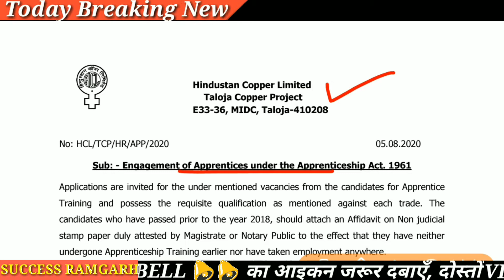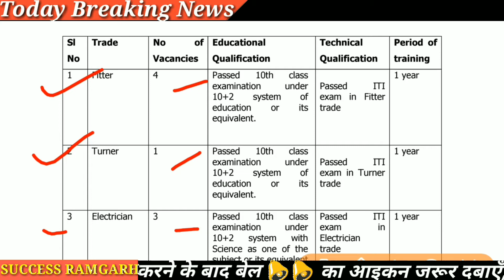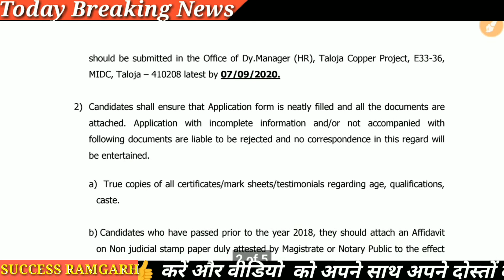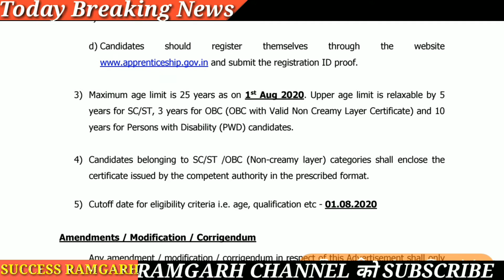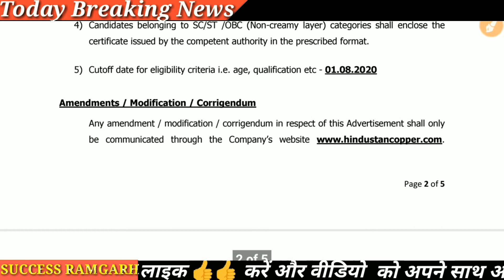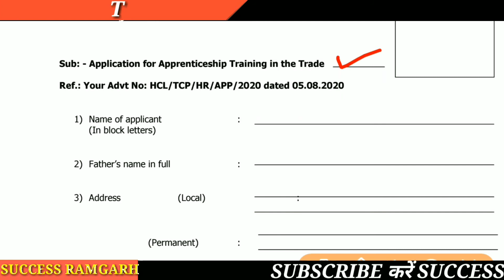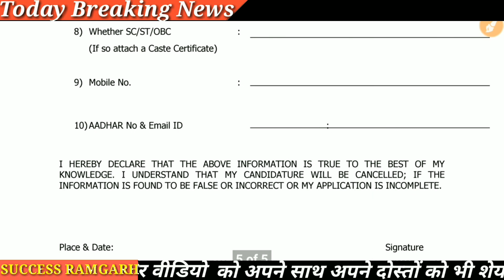Hindustan Copper Limited Apprentice Recruitment 2020 l HCL New Vacancy l ITI apprentice 2020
Hindustan Copper Limited New Apprentice Recruitment,
hcl apprentice bharti,
HCL भर्ती 2020,

Hindustan Copper Limited bharti,
HCL APPRENTICE 2020,
HCL recruitment 2020,
hcl apprentice recruitment 2020,
hcl apprentice,
hcl 2020,
Hindustan Copper Limited Apprentice Recruitment 2020,
hcl apprentice 2020,
hindustan copper limited apprentice,
hindustan copper limited bharti 2020,
Hindustan copper limited apprentice recruitment,
Hcl new vacancy 2020,
Hcl New Vacancy iti apprentice 2020,